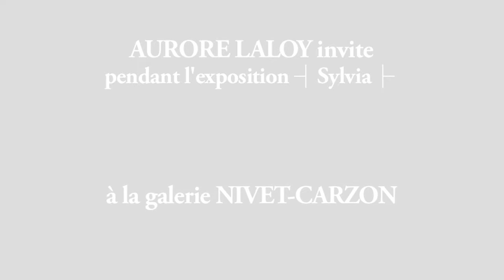L'EU'R performance de Constantin Leu - Invitation #5 SYLVIA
AURORE LALOY invite tous les jeudis soirs des performeurs pendant l'exposition SYLVIA à la Galerie NIVET-CARZON :

- Invitation #1 : SYLVIA, performance d'AURORE LALOY - texte et voix, AUTOMNE LAJEAT - violoncelle, Christophe BOYER, Flore HEJNOZ et Raphaël GUEDJ d'ASUBAKATCHINS - choeurs - voir les photos

- Invitation #2 : IMPROVISATIONS FORESTIÈRES, concert de CATHERINE EXBRAYAT - violoncelle préparé - voix et ARNAUD LE MINDU - guitare - planche de bois - effets feat. AURORE LALOY - L'union Libre, poème d'André Breton, performance du jeudi 2 juillet 2015 - voir la vidéo

- Invitation #3 : QUARK, OU L'INSTANT DECISIF d'ANNE-MARIE BOISVERT - danse en hommage à l'Origine du Monde de Gustave Courbet, performance du jeudi 9 juillet 2015 - voir les photos

- Invitation #4 : L'OEIL DU HAUT, suryanamaskara en hommage à l'arcane XIX du tarot Sylvia par YANN VERO - Yoga ashtanga, performance du jeudi 16 juillet 2015

- Invitation #5 : L'EU'R de CONSTANTIN LEU, performance du jeudi 23 juillet 2015 - voir aussi les photos

- Invitation #6 : EZIBELE, rite de passage en hommage à la matrice primordiale d'ADRIEN KANTER - espace sonore, RUGIADA CADONI - tribal puff actions, CLAIRE DE LAVALLEE et AURORE LALOY - mantras, performance - finissage - voir les photos

SYLVIA, 24h de la mémoire d'une forêt en hommage à Sylvia LACAN-BATAILLE, possesseuse de l'Origine du Monde, tableau de Gustave COURBET caché derrière un panneau de bois  peint par André MASSON et représentant une forêt.
Exposition du 26.06.15 au 25.07.15 à la galerie NIVET-CARZON, 2 rue Geoffroy L'angevin, 75004 Paris,

Crédits vidéos - Images : Dora PENTCHEV - Martine FERAUD - Manna L'ANTON - Olivier GAROUSTE - Montage : Olivier GAROUSTE - Crédits photos - Rugiada CADONI - Kristina ALEKSANDROVSKA - Laurent COLLIER - Manna L'ANTON - François RAMSTEIN - Aurore LALOY - SERVICES DES URGENCES POETIQUES 2015